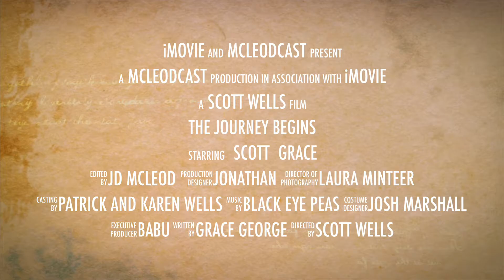The Journey Begins